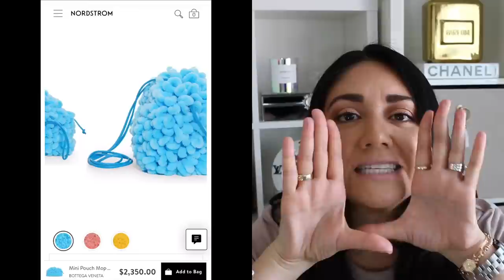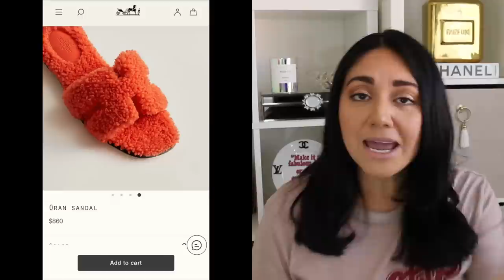LUXURY ROAST | LV, CHANEL, BALENCIAGA, ETC. | Minks4All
OOOOHHHHH MAN! This one, is going to be a little different. Today its all about the "UGLY" when it comes to luxury/contemporary items that are on the market right now! A huge thank you to everyone who shared items so that we could discuss them in this video. While I didn't use the colorful language that I initially used when I saw these items, I still didn't hold back in sharing what I truly think of these pieces. As I always say, to each their own, if they speak to you, go for it. However, I can safely say my money is safe where these items are concerned, LOL! Stay Fabulous!! Xoxoxo

LINKS TO SOME OF THE ITEMS MENTIONED IN THIS VIDEO:
Bottega Mop Bag
Coach Coachies
Balenciaga Madame Crocs
Baleciaga Crocs Tote
Prada Dad Sandals
Louis Vuitton Paint Can

BEST PLACES TO SHOP PRELOVED:
YOOGIS CLOSET

Makeup in Video:
Foundation: Garnier BB Cream
Eyes:  Marc Jacobs SeeQuins: Gleam Girl
Mascara: Gucci Mascara
Brows: Anastasia Dip Brow Pomade in Medium Brown
Lips: Buxom Celeste
Nails:

Jewelry:

FULL TRANSPARENCY : All OPINIONS ARE MY OWN. I am compensated monetarily when they are clicked/used.